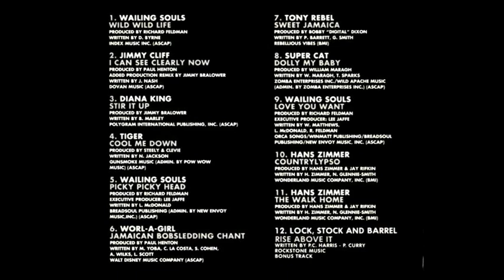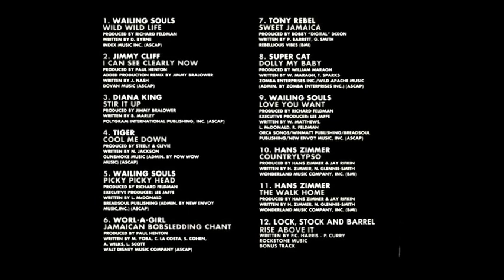RISE ABOVE IT (BY LOCK, STOCK AND BARREL)